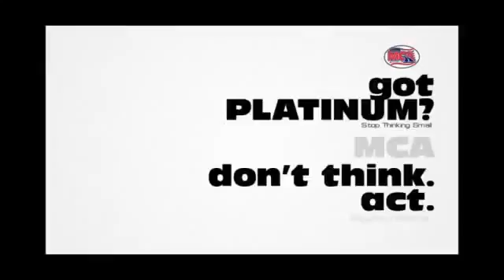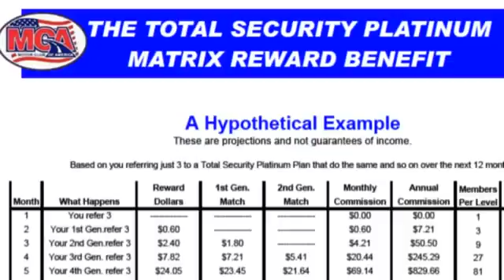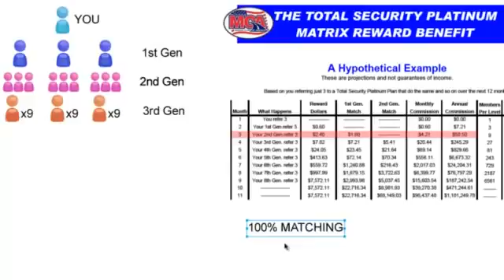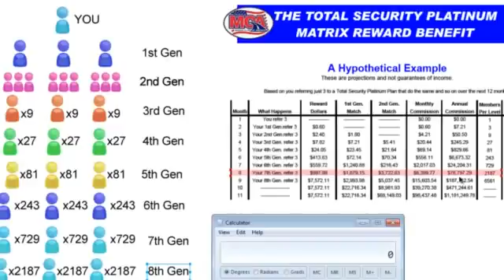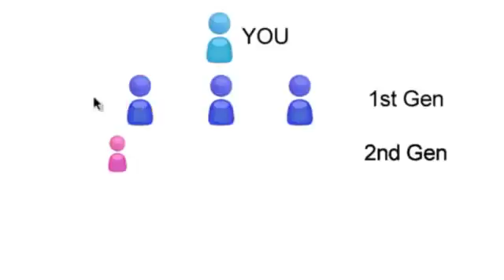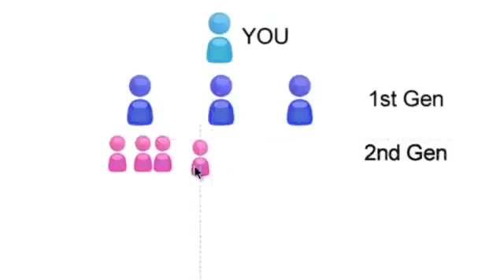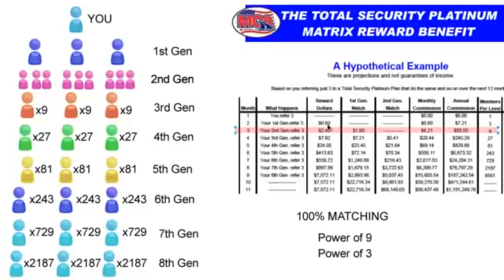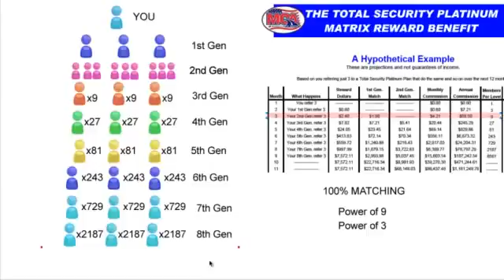MCA Total Security Platinum Plan Explainable 2017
Text "I joined MCA" to 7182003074 after you've registered to receive the training.